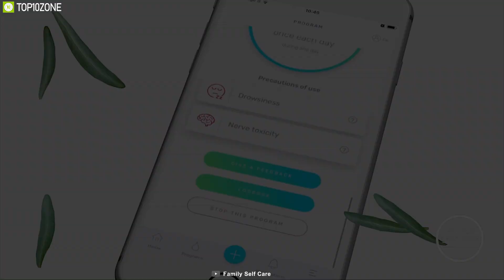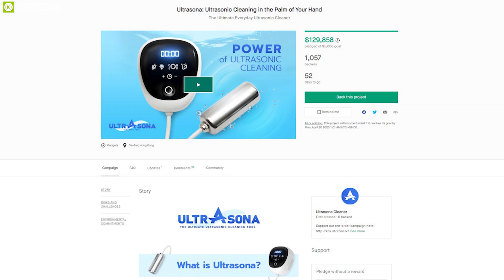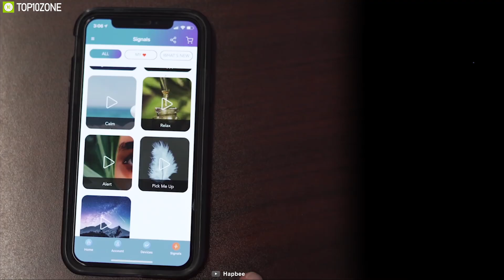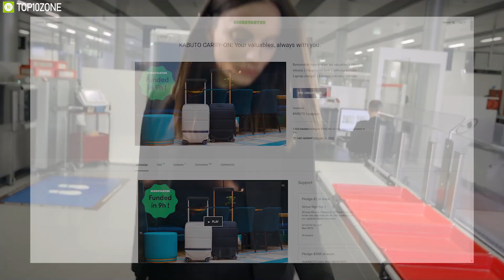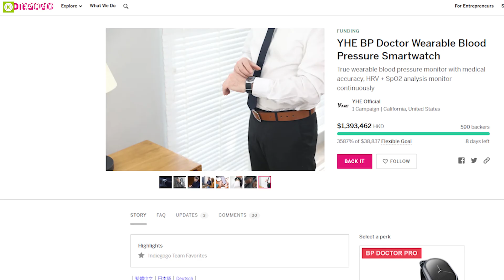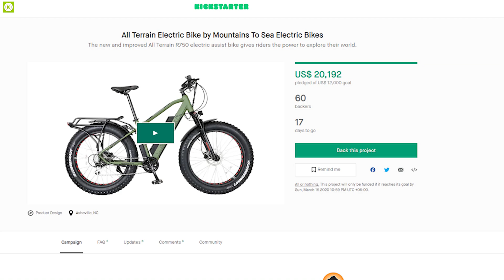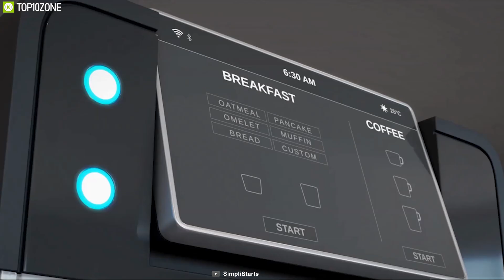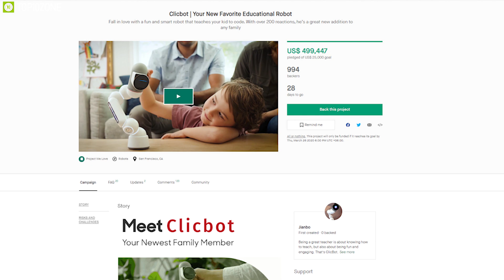Top 10 Amazing Tech & Gadget Inventions You Must Watch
Top 10 Amazing Tech & Gadget Inventions in 2020 that you can have to make your everyday lifestyle convenient and efficient.

Amazing Tech & Gadget: (Purchase Links)